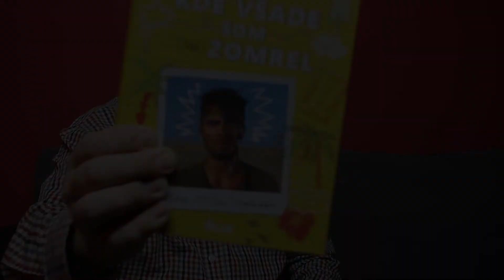ČÍTANIE S GANYM - KDE VŠADE SOM (NE)ZOMREL KAPITOLA 1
Čaute, v dnešnom videu stačí počúvať. Nie je to dokonalé mám čo zlepšovať ale verím, že sa bude video páčiť a dobre počúvať :)
Majte fajn deň
hudba: MrSnooze
kniha: PPPeter a.k.a Peter Popluhár - Všade kde som (ne)zomrel